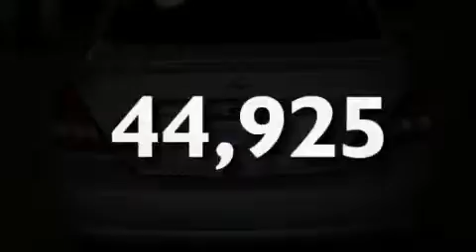2009 Nissan Versa Madison WI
Year : 2009

 Make : Nissan

 Model : Versa

 Engine : 1.80

 Trans . : 4-Speed Automatic

 Exterior : Silver

 Miles : 44,925

 Stock : PKTK6188

 3502 Lancaster Dr.

 2009 Nissan Versa Madison WI